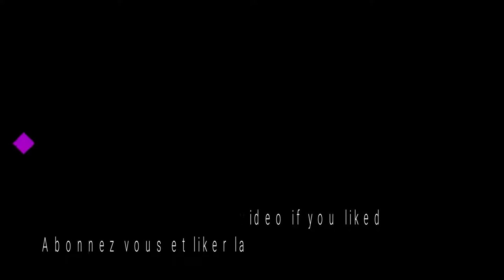NARUTO SHIPPUDEN ULTIMATE NINJA STORM 4 STORY MODE PART 2 (GAMEPLAY PC)